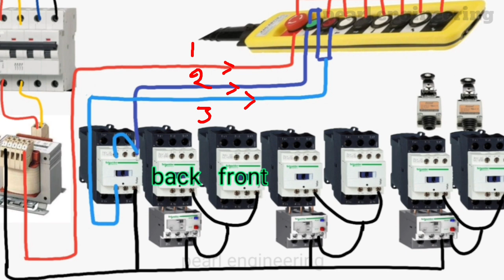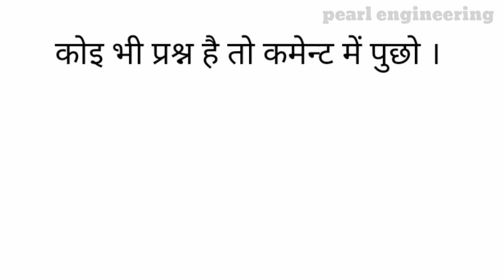EOT Crane Remote wiring | Eot क्रेन की रिमोट कंट्रोल की वायरिगं कैसे करे । pearl engineering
Eot crane remote control wiring explained
Eot crane remote star stop push button wiring
Eot crane remote wiring diagram explained
Eot crane remote start contactor wiring
Remote control of eot crane